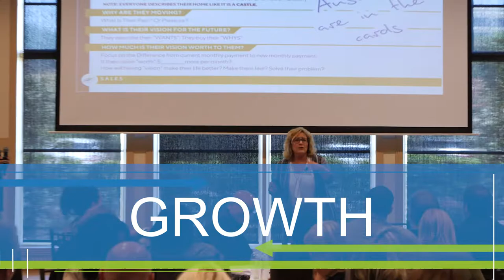Epic Event Sales Solve Everything - New Home Sales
Last years event was awesome.  Don't miss this years epic event.  Check out  SalesSolveEverything.com
April 9th in Dallas Texas.